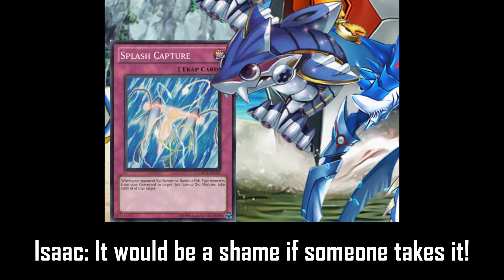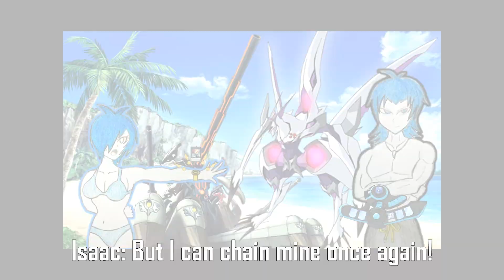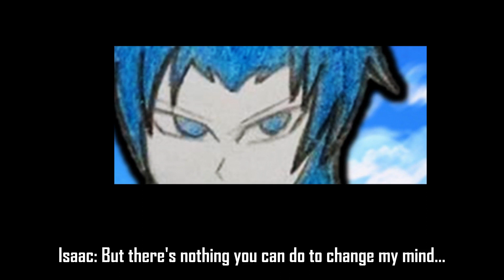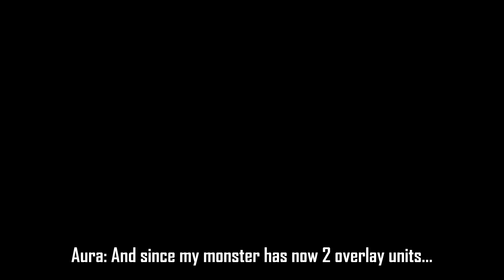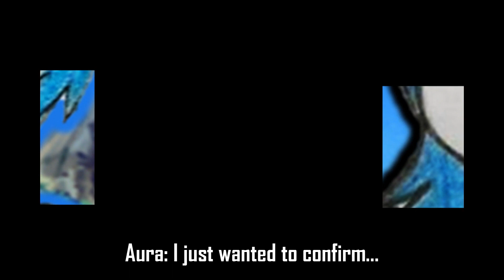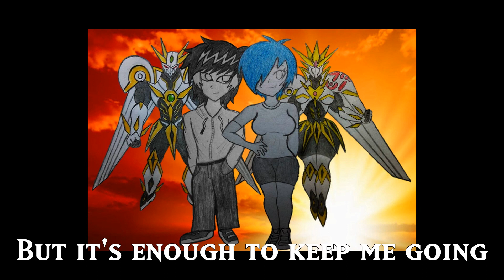Asura's ★ Numbers [Episode 2]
Episode 2 - Waves of Hope, In Your Heart